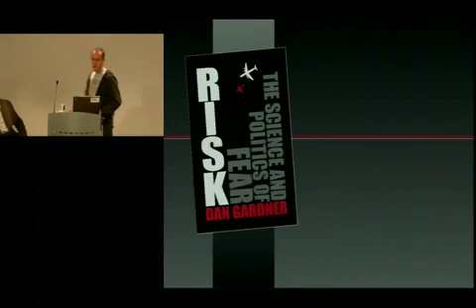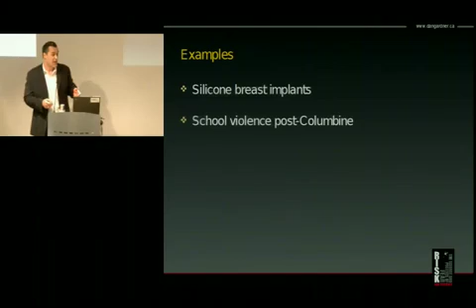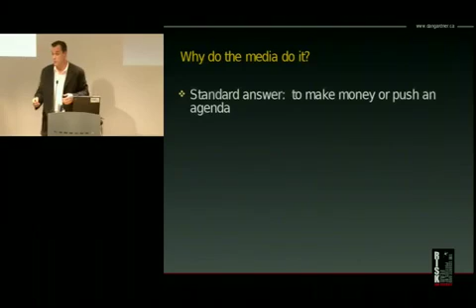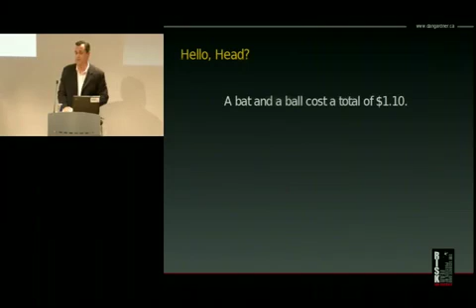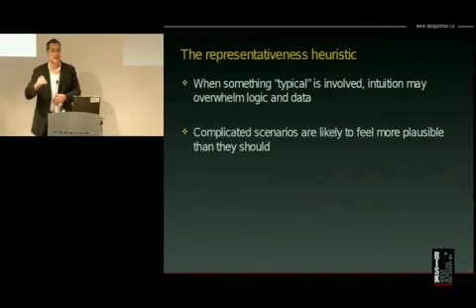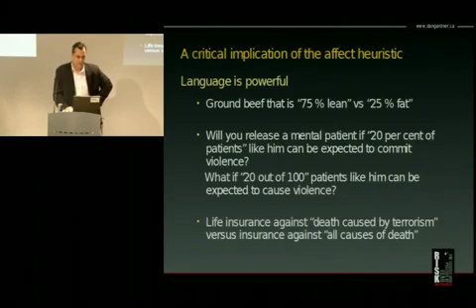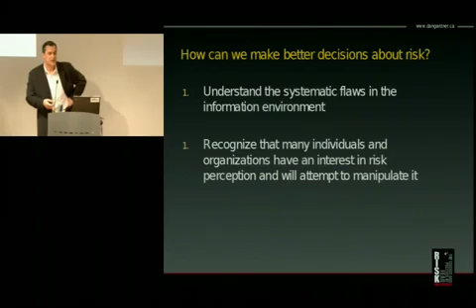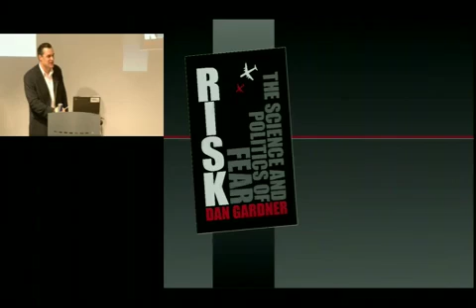The Science and Politics of Fear | Dan Gardner | Talks at Google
Dan Gardner talking about his book, "The Science and Politics of Fear".
Dan will discuss a new way of thinking about the risks we take and the decisions we make in daily life. Having spoken to psychologists, economists and scientists, he throws light on our paranoia about everything from paedophiles and chemical contamination to suicide bombs and germs, and explains why the most significant threats we face are actually the mundane risks to which we pay little attention. Never has it been truer that you have nothing to fear but fear itself. Dan is a columnist and senior writer for the Ottawa Citizen newspaper, specializing in criminal justice and other investigative issues.